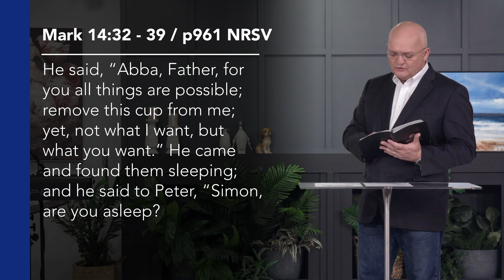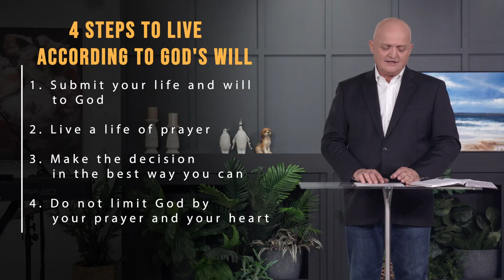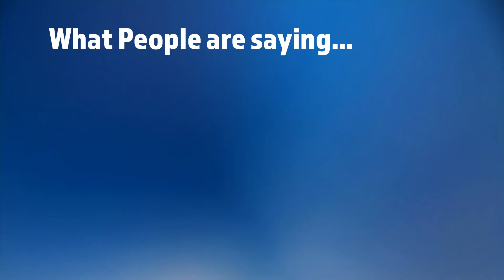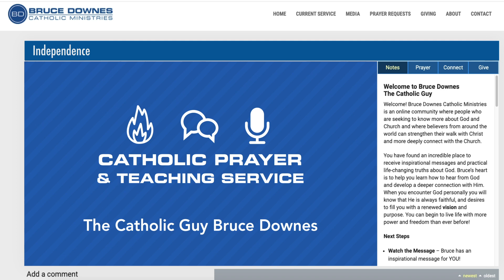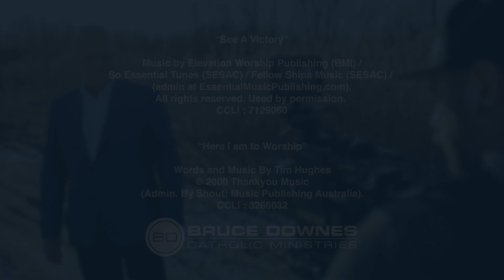How to be Open to God's Will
Every decision we make in life has rewards and it has consequences. The question is how do you make great decisions when faced with the hardest problems? Allowing God to guide your steps and decisions guarantees a life of power, purpose, impact and freedom.